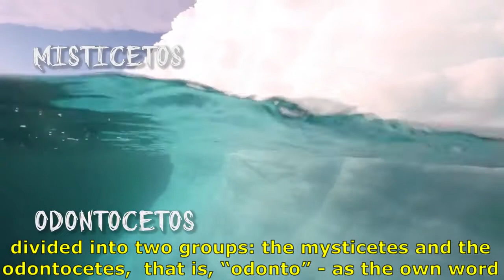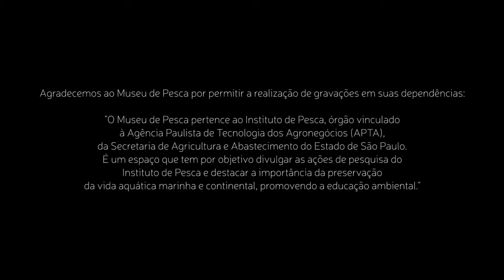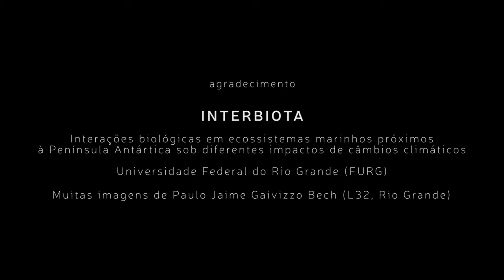Antarctic mammals and where they live - Manu Bassoi- Antártica ou Antártida